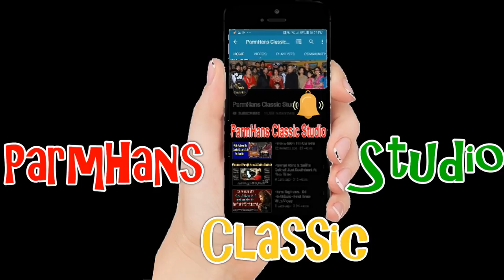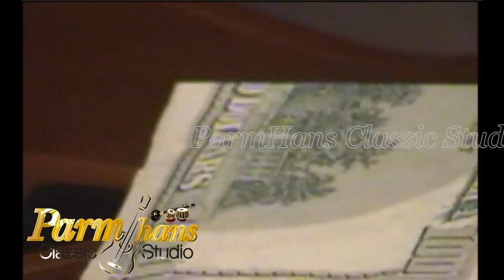Ustad Fida Hussain In Private mehfil IN USA With Hans Raj Hans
This Video From one of my favorite Mehfils.